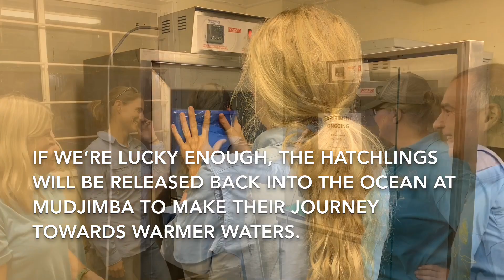Winter Turtle nest discovery at Mudjimba